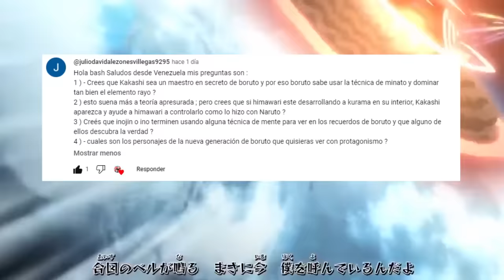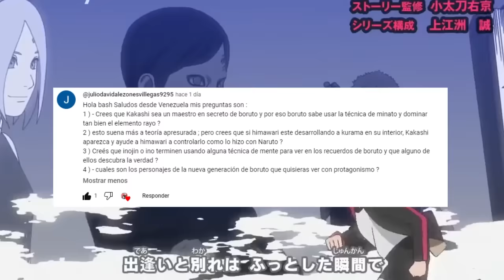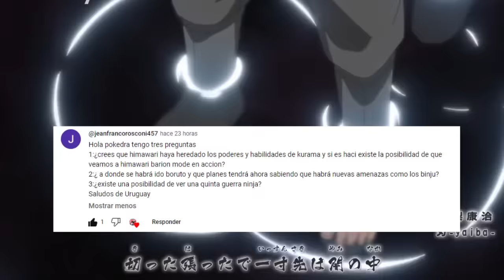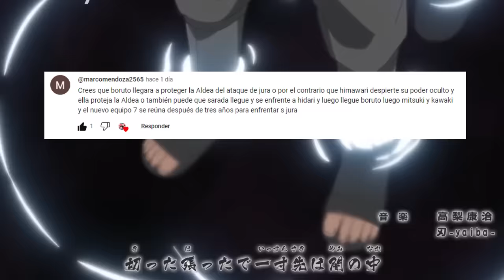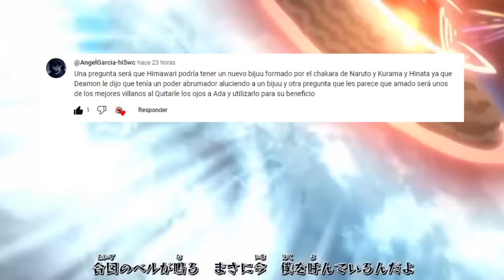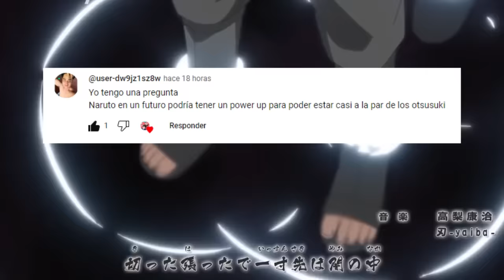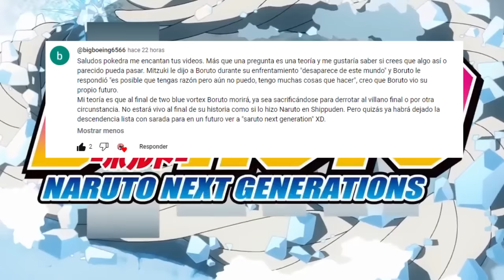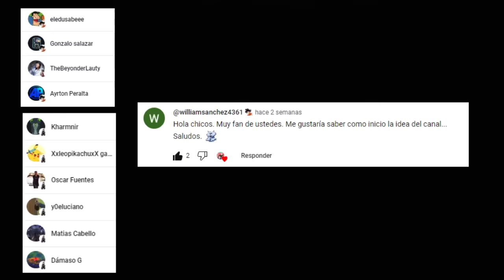🦊 HIMAWARI Dominara el MODO BARION ??? 😱 QUIEN Detendrá a JURA ??? 🌌 BORUTO Two Blue Vortex PYR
HOLA AMIGOS LES TRAEMOS UN NUEVO VÍDEO ESTA VEZ CON UN NUEVO PREGUNTAS Y RESPUESTAS DE BORUTO TWO BLUE VORTEX, DEJENME SU OPINIÓN EN LOS COMENTARIOS.

COLOREO MINIATURA:
HIMAWARI Hecho por Lysh